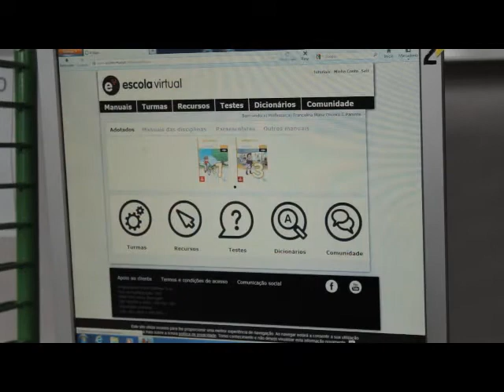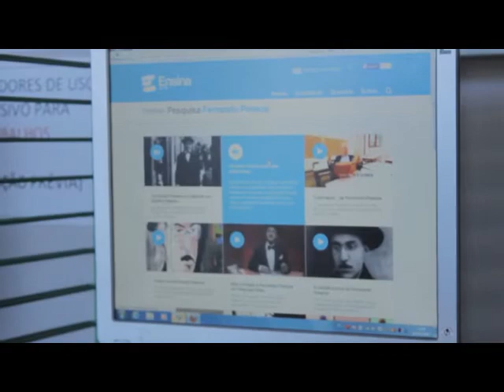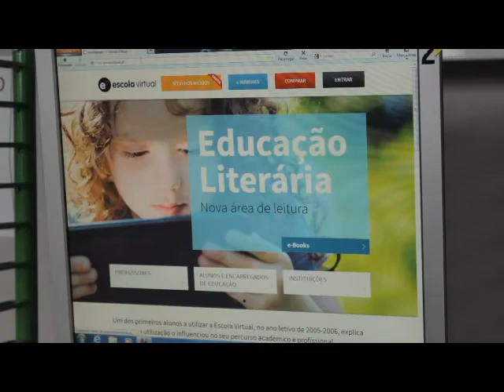Concurso 7 Dias, 7 Dicas sobre os Media 2016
Trabalho apresentado a concurso
Título/tema: 7 dicas para utilizar os media na sala de aula e na biblioteca
Autores: Filipa Parente, Vasco Felgueira, 12º ano
Professora orientadora: Ana Esteves
Escola Básica e Secundária Pintor José de Brito, Viana do Castelo